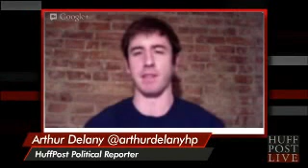The Vultures..are at it again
The Media and the Liberals were looking for an excuse, now with the shooting at Sandy Hook elementary school, they have found the perfect tragedy to use to try and go after gun owners and ban and or highly restrict ALL types of firearms. BE PERPARED. And they were at it the moment it happened. They couldnt wait for the facts to come out either, pathetic morons.